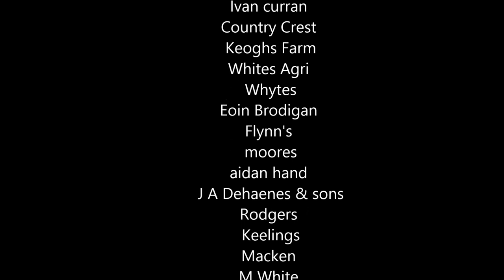Irish Tractor Photos 2013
A mix of the years photos in a video